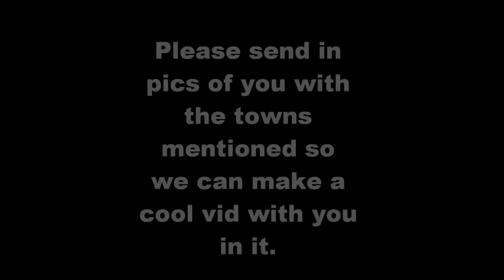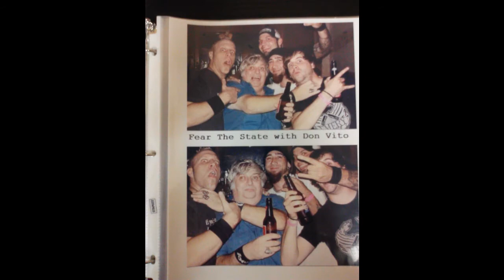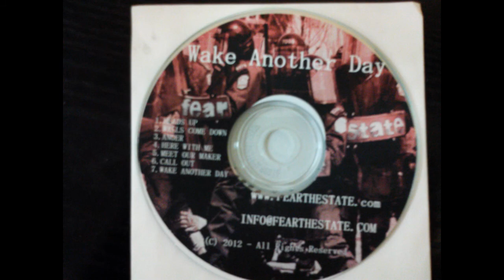Fear The State Heart Of Rock N Roll by Huey Lewis (cover)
- Marc jeff and Jim cover an 80's favorite from the Sports Record! Thanks Huey! Please send in footage in these towns in the states so we can make a good video with you in it, Share our version. We'd like to wrap this up by end of April...so send your videos and pics in with landmarks from the places mentioned.